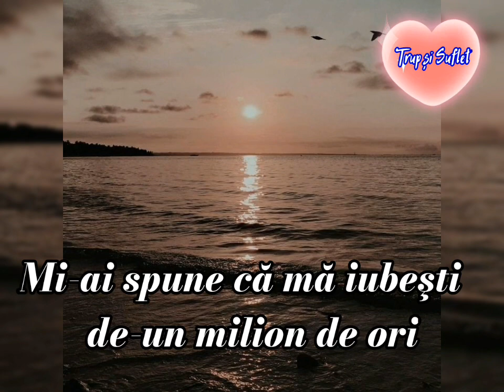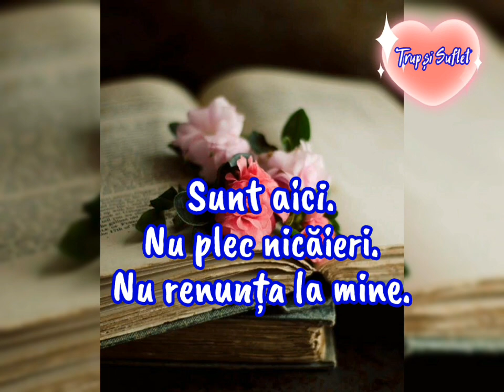Iubire nemuritoare 💞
De-aş fi lovit de soartă ce-ai simţi?
Te-ai ruga la patul meu şi m-ai îngriji...
Ai plânge cu mine şi lacrima mi-ai usca...
Mi-ai alunga teama cu prezenţa ta.
Mi-ai spune că mă iubeşti de-un milion de ori...
Că vrei s-avem un copil ca să fim creatori.
Te-ai ruga iar şi iar, cu fiece suflare...
M-ai ţine de mână până aş pleca în depărtare...
Te-ai întinde alături de trupul meu slăbit.
Ca să îmi spui din nou că te-ai îndrăgostit?